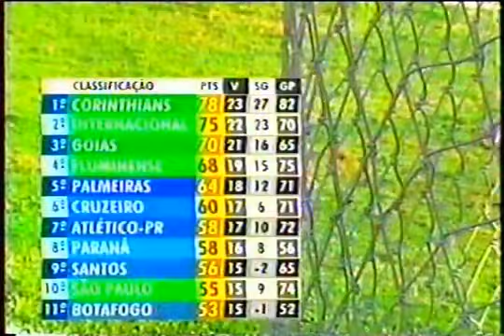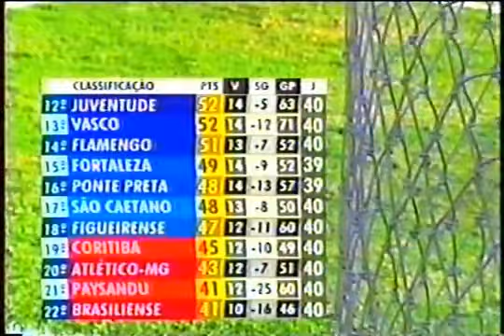Corinthians 1 x 1 Internacional - Jogo Completo - Brasileirão 2005 - Jogos Históricos #64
Deixe sua sugestão de vídeo sobre o Cartola FC nos comentários.

Ficha Técnica:

Corinthians: Fábio Costa, Eduardo (Edson), Marinho, Betão, Gustavo Nery, Marcelo Mattos, Rosinei (Hugo), Bruno Octavio (Jô), Carlos Alberto, Nilmar, Tevez.

Internacional: Clemer, Élder Granja, Ediglê, Edinho, Alex, Gavilán, Perdigão (Márcio Mossoró), Tinga, Ricardinho (Wellington), Fernandão (Iarley), Rafael Sóbis.

Técnico:  Muricy Ramalho

Gols: 36 min do 1º tempo, Tevez. 4 min do 2º tempo, Rafael Sóbis.
Local: Estádio Pacaembu, em São Paulo (SP)
Árbitro: Márcio Rezende de Freitas (SC)
Público e renda: 32.935 pagantes e R$532.994,00